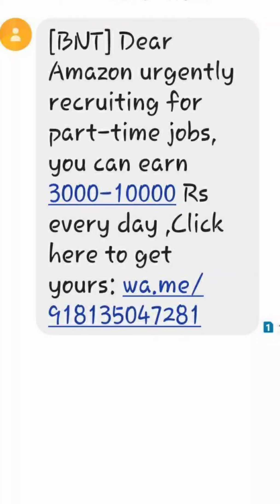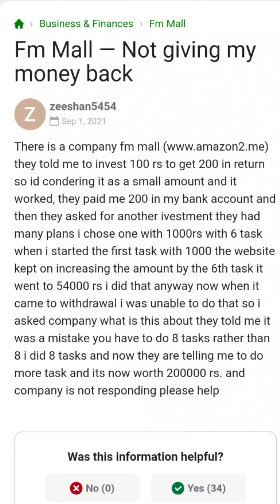FM Mall App Real Or Scam Exposed || FM Mall App Frauds || FM Mall App Scam 2021 || Cyber Rakshak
Aaj ke es video me mai FM Mall Naam se chal rhe fraud ko exposed kiya hu
FM Mall part time job ke naam par logo ke sath scam kar rhi hai Es video ko completly jarur dekhe

es video ko dekhne ke baad share jarur kre

.dhanyavaad dosto.

Thanks dosto.

Topics -
FM Mall App scam
FM mall app frauds
FM Mall app real Or scam
FM mall real Or scam
part time job sms frauds
Part time job message scam
FM mall app kya hai
FM mall app money recovery
FM mall app customer care
FM mall app se paise kaise wapas paaye
fm mall part time job frauds
FM mall scam
FM mall frauds
mall app frauds
part time job message frauds
Flipkart mall 669 app frauds
Flipkart Mall Frauds
Amazon part time job message frauds
EB mall app frauds
Amazon part time job sms frauds
TMO mall app frauds
Task Mall App Fraud Exposed
Task mall app real Or fake
Flipkart Mall Fully exposed
order mall app frauds
Mantri Mall app Money Recovery
Mantri Mall App frauds
I m mall app frauds
mall app frauds
cyber helper
cyber suraksha
interesting raj
cyber rakshak